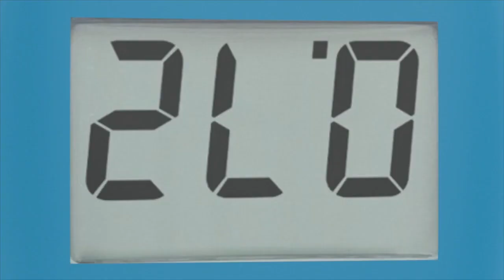Controla el Cloro Libre de manera muy fácil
Los Checker®HC HI 701 de HANNA cierran la brecha entre los simples kits de pruebas químicas y la instrumentación
profesional. Los kits de pruebas químicas no son muy precisos y solo dan resolución de 5 a 10 puntos, mientras la
instrumentación profesional puede costar cientos de dólares y puede ser dispendiosa su calibración y mantenimiento. Los
Checker® HC’s HI 701 de HANNA son precisos y asequibles.